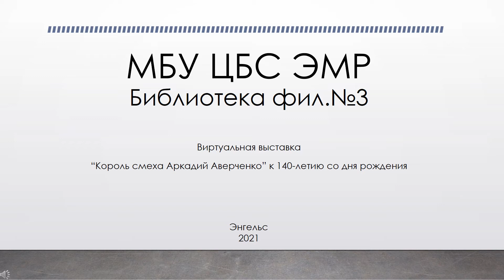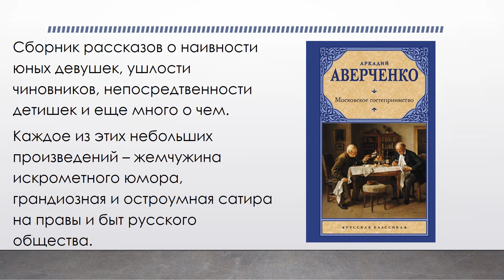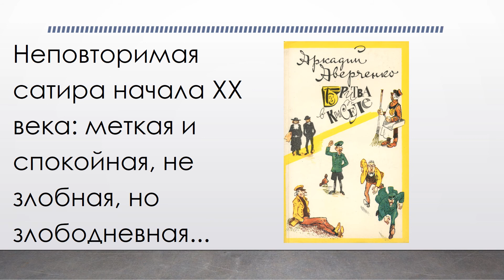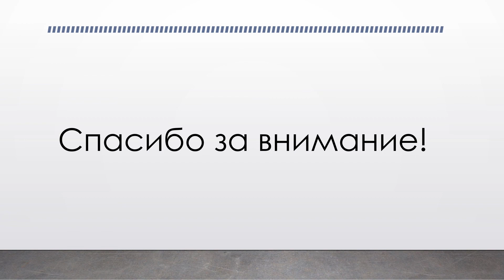Виртуальная книжная выставка «Король смеха Аркадий Аверченко».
Подготовлена библиотекой-филиалом №3.